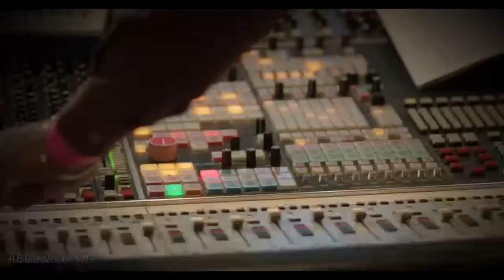Castel Sant'Angelo Omaggio a Ennio Morricone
Omaggio al maestro Ennio Morricone

Dagli Abbey Road Studios
Ennio Morricone - Neve - From "The Hateful Eight" Soundtrack
Dal Museo Nazionale di Castel Sant'Angelo in Roma
Neve a Roma Bastione S.Giovanni-Ponte S.Angelo Febbraio 2012

ATTENZIONE-Disclaimer: Questi VIDEO-web rappresentano solo la volontà di informare, ed i contenuti sono di proprietà della fonte di produzione citata nei titoli.Tuttavia qualora qualcuno riscontrasse una violazione del diritto d'autore dei contenuti e delle immagini,lo stesso video verrà immediatamente rimosso.